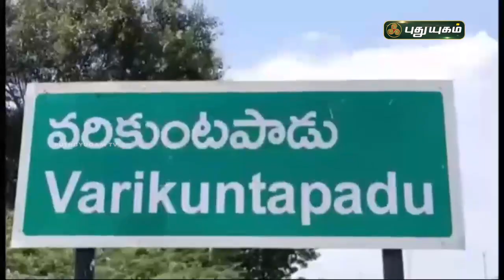போலி கோழி முட்டைகள் விற்பனை - மக்கள் அதிர்ச்சி | செய்தித் துளிகள் | PuthuyuygamTV